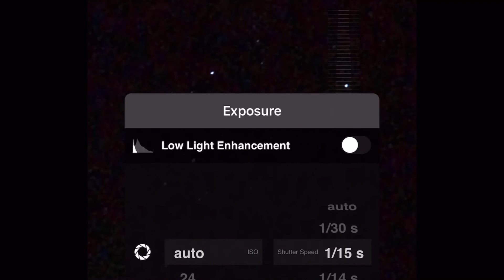Taking a look at Mars, Constellation Orion & a cluster of stars. 1/8/21